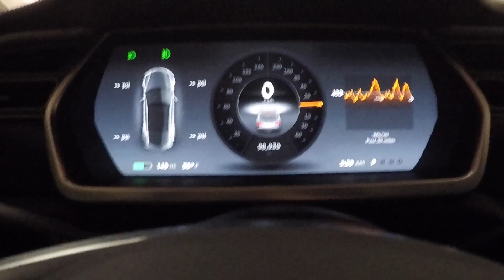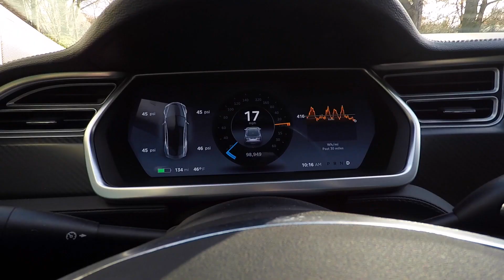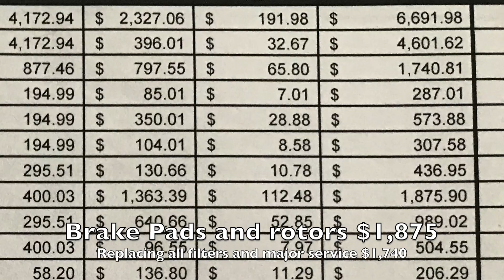Buying A Used Car - *ALWAYS* Do This | Vlog 364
Happy Thanksgiving!